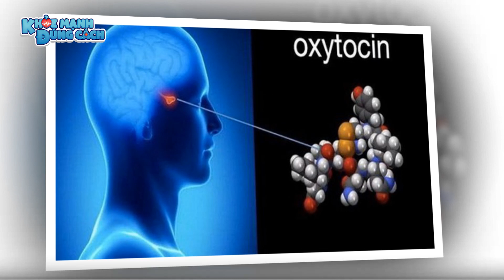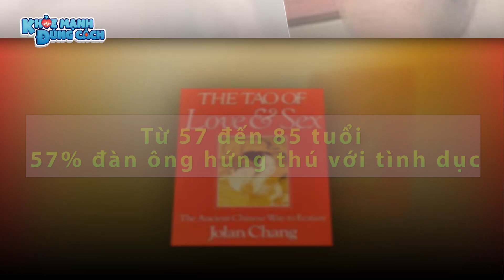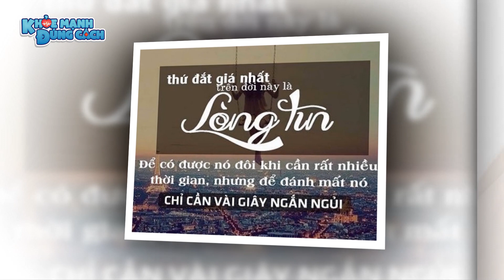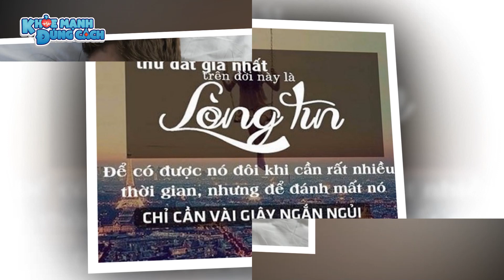Đàn ông lớn hơn phụ nữ HÀNG CHỤC TUỔI, chuyện "VỢ CHỒNG" sẽ như thế nào??? | KMĐC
Bí quyết là đây rồi!

Đàn ông lớn hơn phụ nữ HÀNG CHỤC TUỔI, liệu có KHÁC BIỆT so với các CẶP ĐÔI BÌNH THƯỜNG?